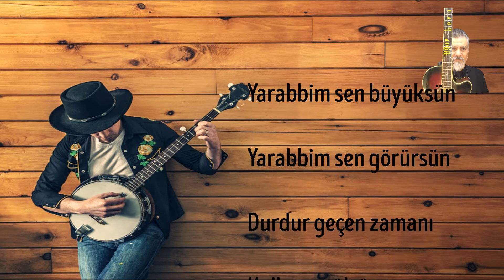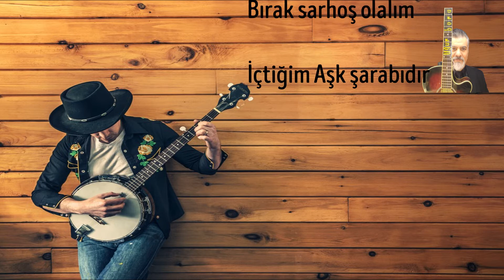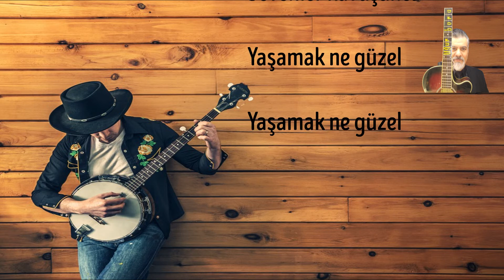Yarabbim remix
ARABESK DENEMELERİ